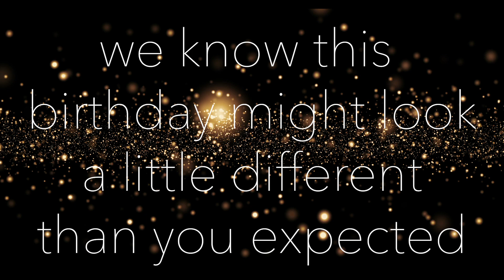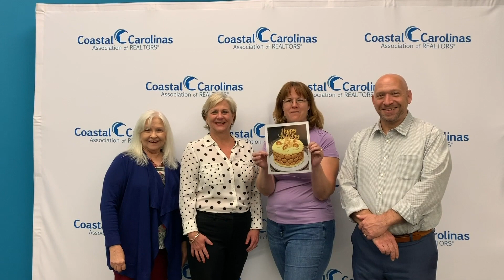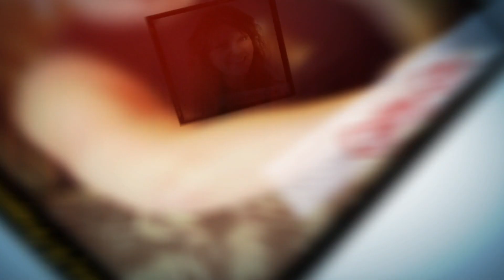Happy Birthday Wil!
Since we couldn't be together, we brought your Realtor family to you!